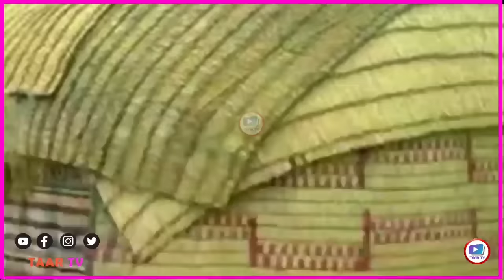Gabayada Dumarka Lagu Aflagaadeeyey |Aadan Carab | Cabdilaahi Muuse| Gun iyo Baar eeg| Cabdi Gahayr